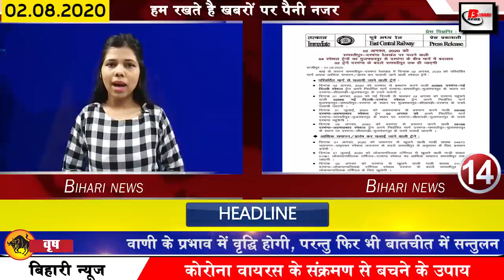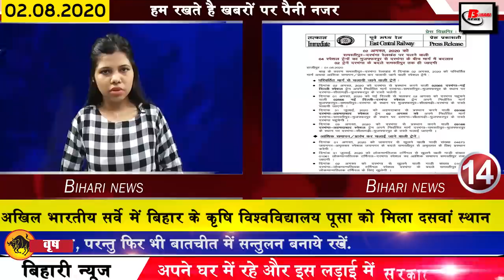Daily Bihar news of Begusarai,Gaya,Muzaffarpur,Rohtas,Nalanda,Patna,DGP Bihar,Nitish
Today top 25 bihar news of all districts video in Hindi i.e. 2nd August 2020.Info on Begusarai,Gaya, Muzaffarpur,Rohtas,Nalanda,DGPBihar,Madhubani paintings, Nitish Kumar, Sanjeevan Mobile App,Sushant Singh Rajput,Flood in Bihar,SSR,Riya Chakraborty,
Nonstop Khabren:For National and international news please visit this url :
1. The number of Covid-19 affected in Bihar reached 54000
2.DGPBihar Gupteshwarpandey confirmed no wrong treatment with Patna Police in Mumbai
3. Masks containing madhubanipaintings will be sold in post offices in Bihar and Jharkhand
Wearing masks has been made compulsory for everyone in this environment of Covid-19, while new employment opportunities are also open in this environment where people are creating and selling different types of designs on the masks. Wala has been Madhubani painting, after which the masks containing Madhubani painting will be sent to the post offices of Bihar and Jharkhand, Department of Posts, Bihar Circle has prepared it and about two lakhs will be purchased. As a result, if everything is correct then on Monday, the artistes of Madhubani will give masks containing 200 Madhubani paintings to the postal department.
4. District Collector Kumar Ravi also came in the grip of Covid-19
5. Bihar government released a new app to stop Covid-19
Keeping in mind the uncontrollable Covid-19 in Bihar, the Bihar government has launched a new app named Sanjeevan as per information given by Bihar Health Department to prevent infection of Covid-19 in Sanjeevanapp. Due to the measures that have been made available to the list of health institutions and other important information today, one can easily get the registration and examination results to do the Covid-19 test. The availability of beds in the center will also get the information of the nearest center easily, for this, all people can go to the Play Store and download the app easily.
6. Number of polling booths will increase in assembly elections
7. Today in Bihari identity we will talk about the pen magician Ramvriksha Benipuri
8. Deputy Chief Minister Sushil Kumar Modi wrote to the Central Government regarding disaster relief fund
9. Permission granted to open shops in lockdown imposed till 16 August
10. Order to conduct Covid-19 investigation of all the personnel of Patna Home Department after passing of two personnel.
11. It is said that funds should be sent to the account of all the flood affected people before August 10.
12. Bihar University of Agriculture Pusa got tenth place in All India Survey
13. Congress President Dr. Madan Mohan Jha issues letter to Election Commission
14. Change of route of four special trains running on Samastipur Darbhanga rail section
15. Bite din a record-breaking investigation in Bihar in 24 hours
16. Government responds to Bihar Police in Sushantsinghrajput case
In the case of Sushant Singh Rajput case, a new twist has come after the father of Sushant Singh Rajput came to light, after which police from Patna is in Mumbai to investigate the case of Sushant Singh Rajput. On the other hand, the government has also expressed its reaction on the matter. Reacting to the matter from the official website of the IPRD, the Bihar government has written that Mr. KK Singh, father of film actor Sushant Singh Rajput, has sent Sushant Singh Rajput to Patna.
17. More than 49 lakh people are affected by floods in Bihar
18. Preparations fast for election in Bihar
19. Rains slow in Nepal
20. Tejashwi Yadav again charges Chief Minister
21. Casey Tyagi targets the opposition parties
22. Chief Minister Nitish Kumar expressed his condolences on the passing of Rajya Sabha MP Amar Singh
23. Emirates Cricket Board wishes to fill 50% of stadium in IPL
25. Users will get new emoji soon on WhatsApp
26. Order issued for conducting health checkup in disaster relief camp
27. Toll free number released for information related to Covid 19 in Bihar